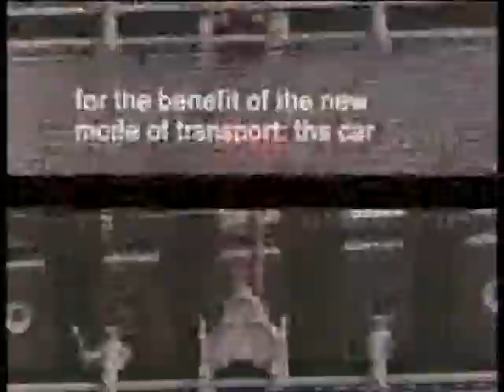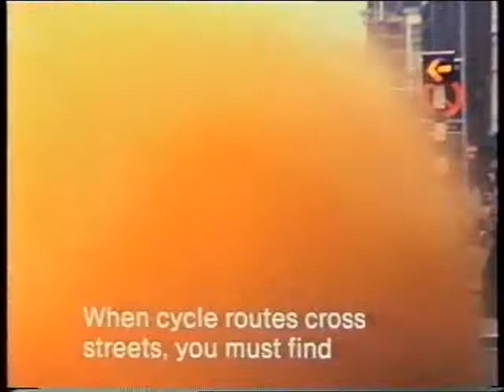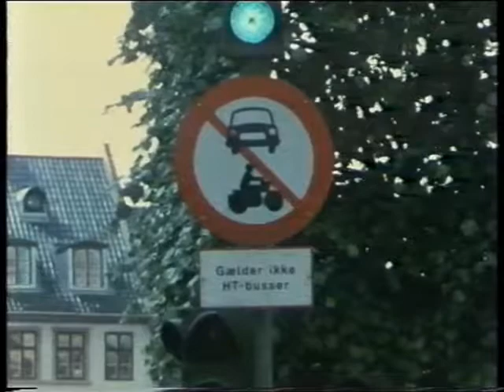Cykelmagt 1+2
Cykelmagt 1+2 describes the change in Copenhagen for cyclists, inspired by the change since 1976 in the Netherlands. The first part shows how people have to battle in the streets of Copenhagen to cycle in a safe way. It also shows the experiments in the Dutch cities Tilburg and The Hague to comfort cyclists.
The second part was shot in 1989 and shows how transformation takes place in Copenhagen, by adding curb protected cycle lanes.
The film was produced by Leif Larsen.